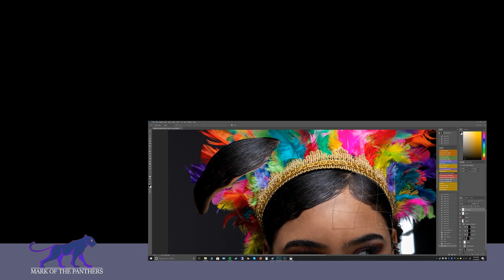JMAC Pathway at Jordan High School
The JMAC pathway at Jordan High School in Long Beach is the premiere destination for students interested in graphic design, videography, photography, stage crew, and pre/post production.